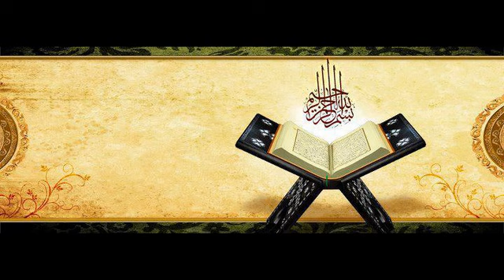63 Hikmet Zillet dalları tamah tohumu ile yükselir 23 12 12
Hikem Sohbetleri